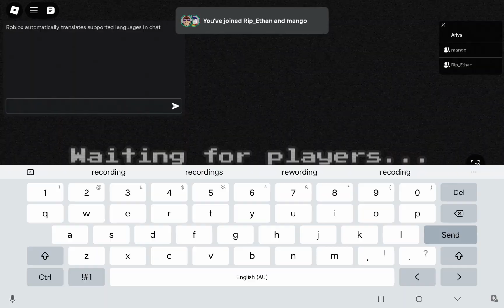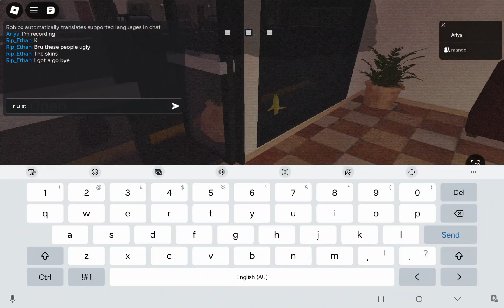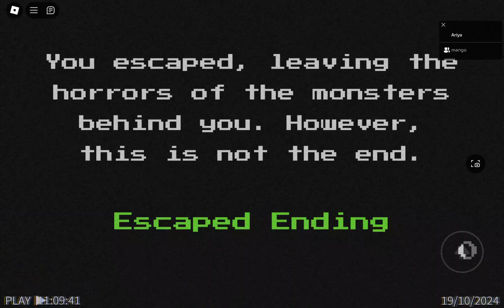midnight motel(horror) with rylan!